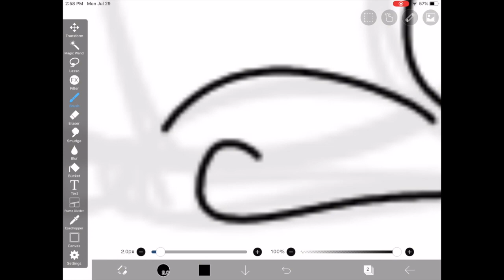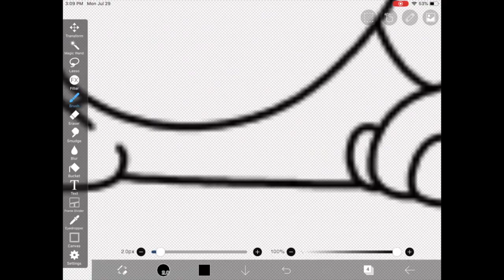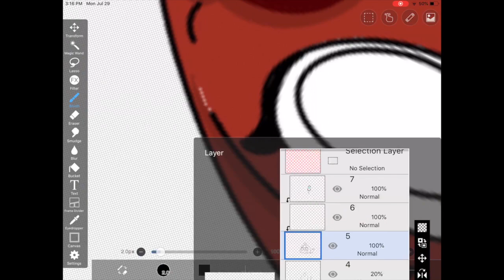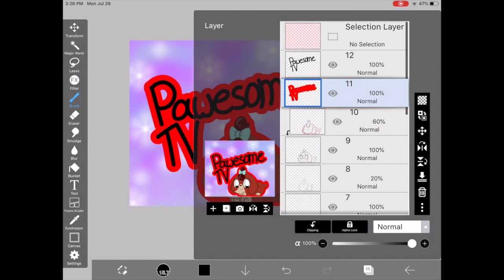[SPEEDPAINT] 💜💙 PawesomeTV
Hope you enjoy this speedpaint. I had a lot of fun doing this.

Music Downloads

0v^